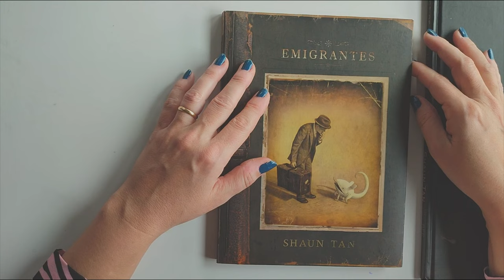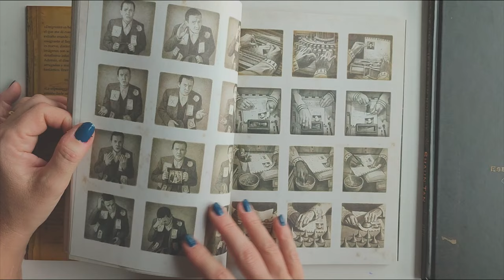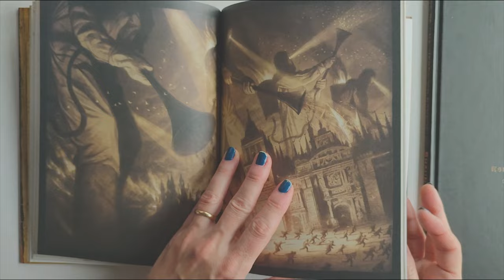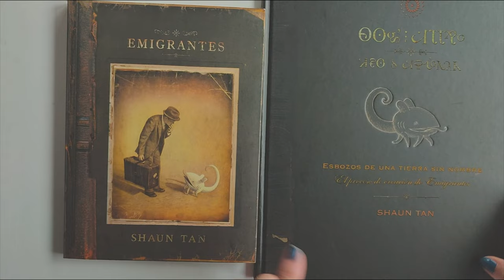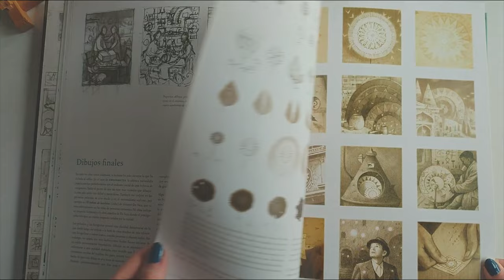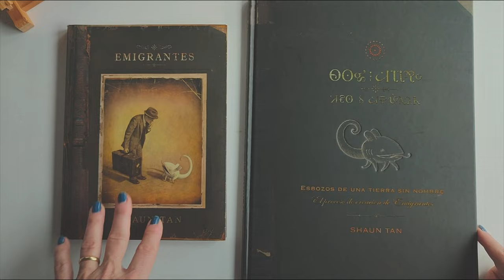Emigrantes de Shaun Tan 😍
Comienzo mi Lista de reseñas  de libros con "Emigrantes" de Shaun Tan, editada por Barbara Fiore. Uno de mis álbumes ilustrados favoritos
Aquí os dejo el link de la editorial